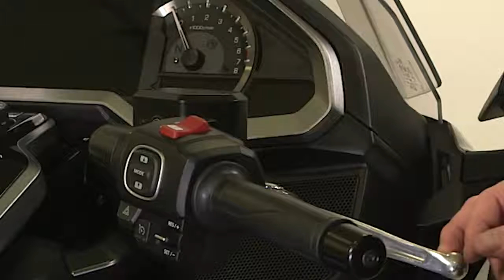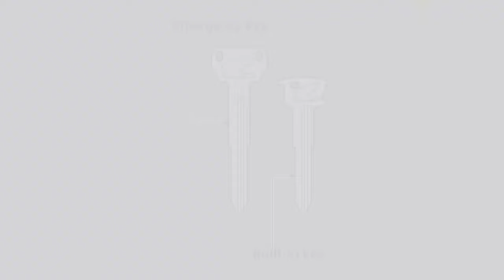How to use the emergency start on the Gold Wing | North West Honda Super Centre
In the event of an emergency, there is a specific procedure to activate the motorcycle's electrical system. Find out how with this video.

Come down and visit us: North West Honda Super Centre, Lytham St. Annes Way, Blackpool, Lancashire, FY4 5PQ.